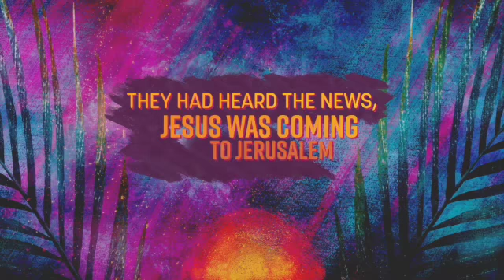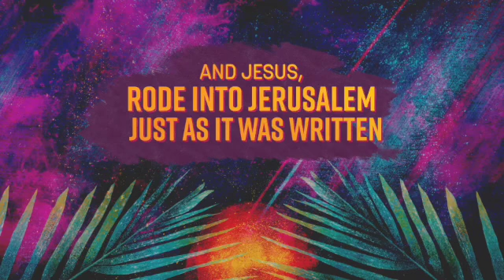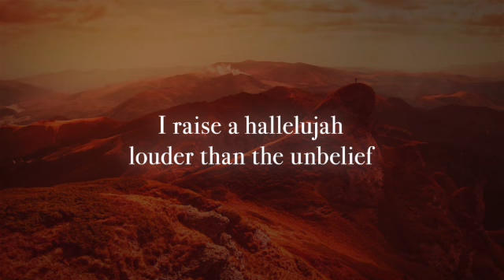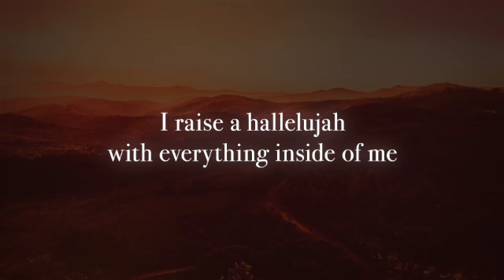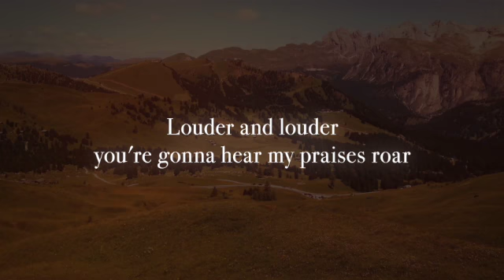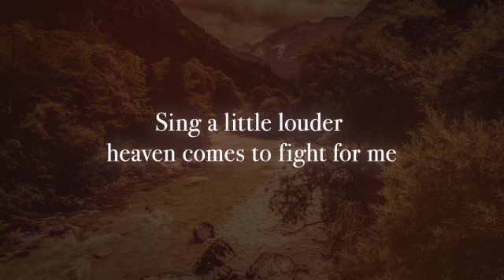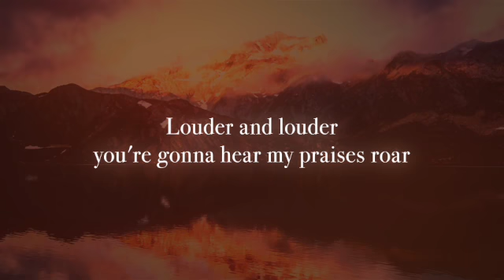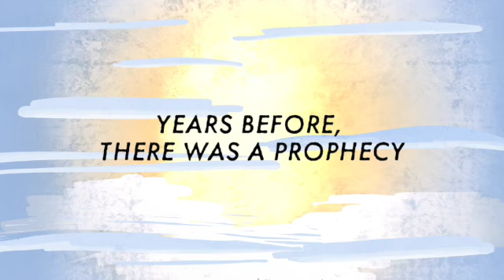Palm Sunday - April 10, 2022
Welcome to this weeks’ time of worship and the Word at Deerfield UMC
Old Testament reading: Zechariah 9:9-10
New Testament reading: John 12:12-19
Sermon: The King of Israel